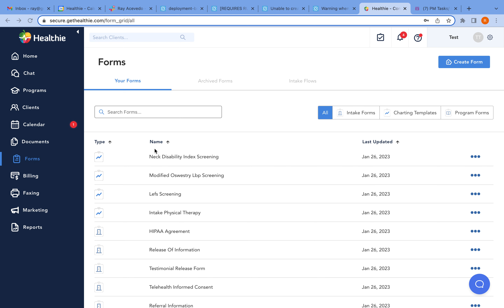Patient Health Questionnaire Form (PHQ 9) | Healthie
Learn how to locate and request a patient complete a PHQ 9 form. This form will auto-score for providers, making it easy to properly collect completed forms, and asses the outcomes. Find more Behavioral Health forms in Healthie's Forms Library, at no cost to members.